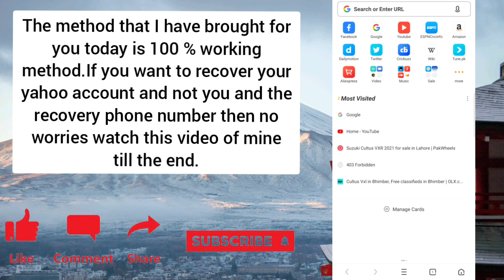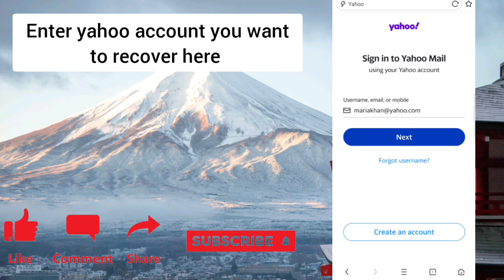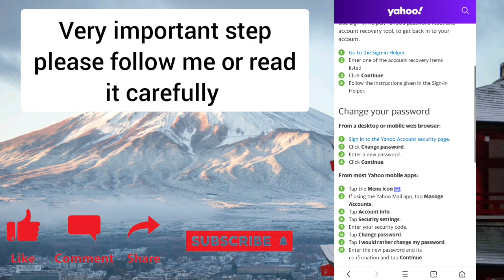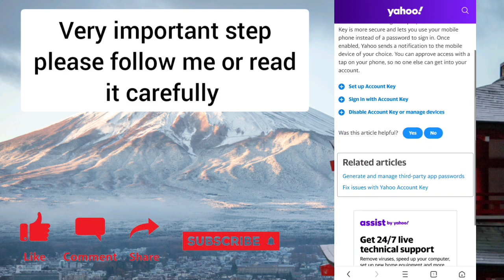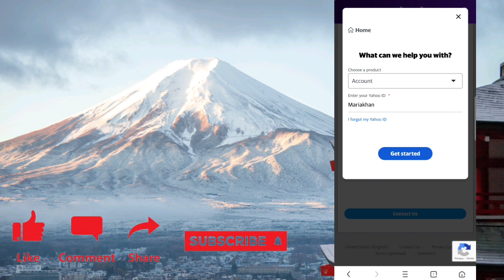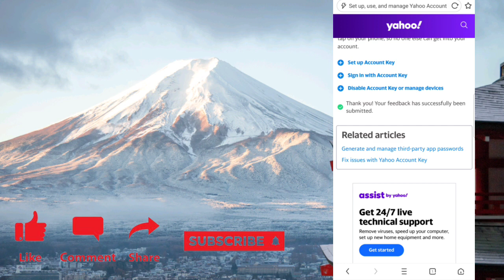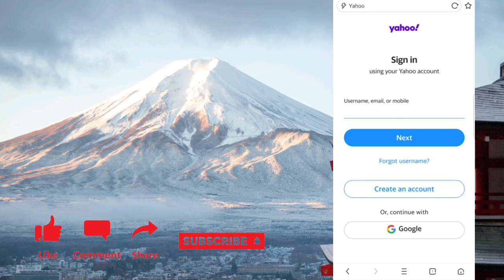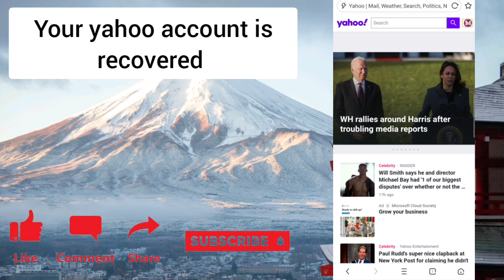Yahoo mail old account recovery new trick 2021 | Recover your Yahoo account without any Verification